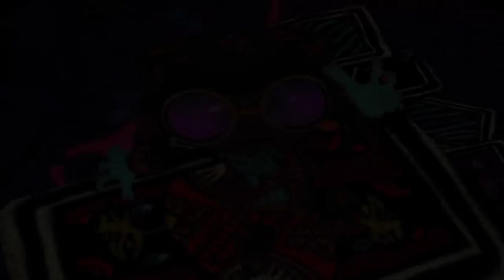Selth plays Psychonauts - part 11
Finishing the before last world, collecting brains. approaching the eventual return to collecting those figments. it's going to be a thing.